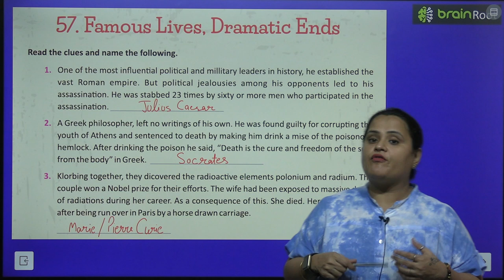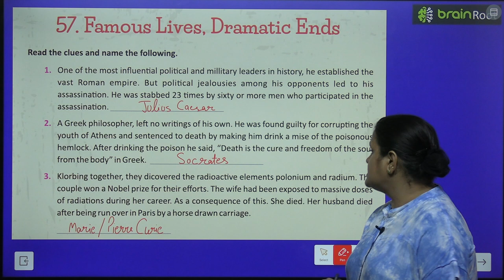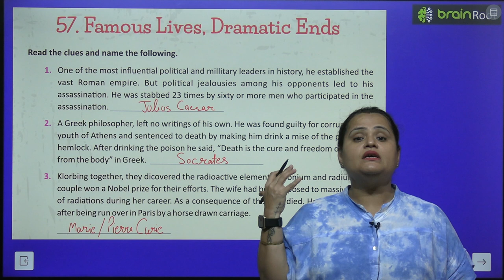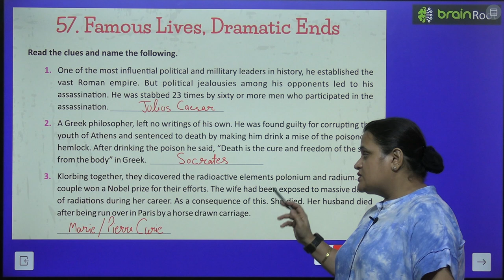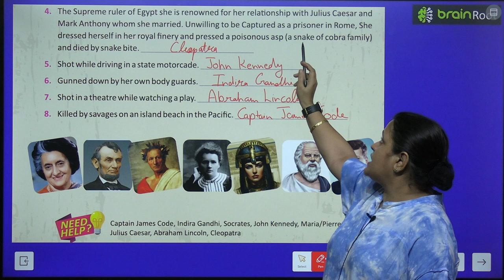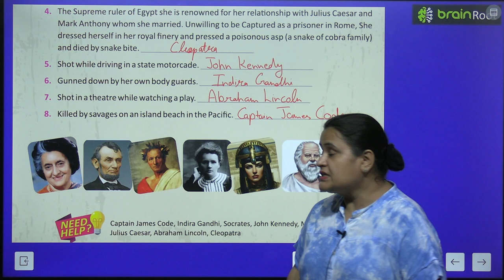BRAIN ROOT GK CLASS 6 CHAPTER 57 FAMOUS LIVES, DRAMATIC ENDS